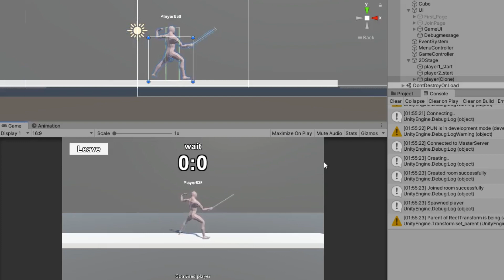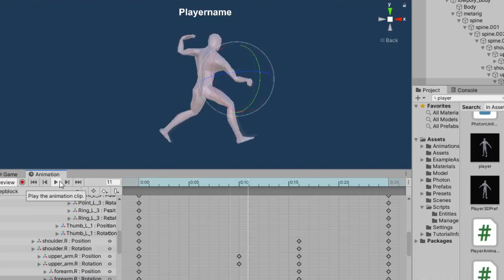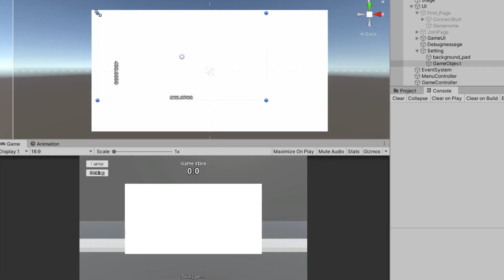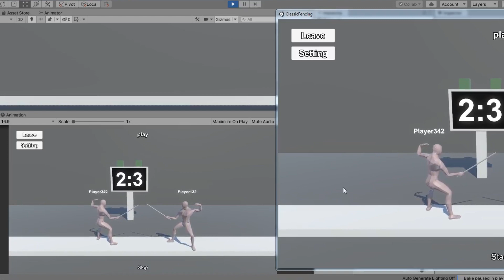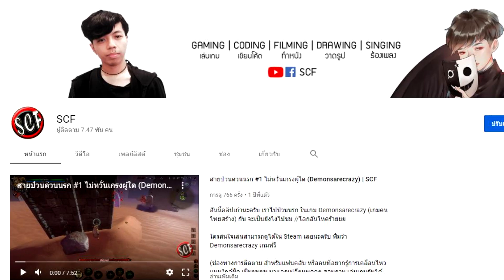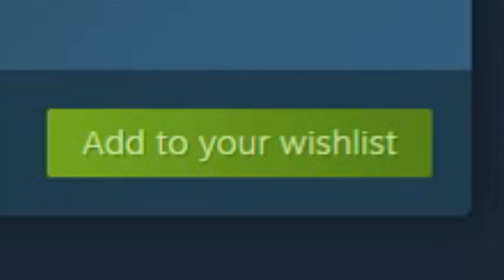เกมฟันดาบของผม กลายเป็น 3D ไปแล้ว! (Unity) - ClassicFencing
สวัสดีครับ ผมจะมาอัพเกรดเกมฟันดาบจากคลิปสร้างเกมใน 3 ชั่วโมง มาทำให้เป็น 3D และเพิ่มมิติ+เก็บงานเพิ่ม จะเป็นยังไง ไปชมกัน

** ถ้าใครสนใจ อยากให้ผมพัฒนาเกมนี้ต่อ หรือไปลองแล้วชอบไม่ชอบ หรืออยากเสนอให้ใส่อะไรสามารถคอมเม้นต์ใต้คลิปนี้ได้เลยนะครับ

ลิ้งโหลดเกมในคลิป (ClassicFencing demo 05) :
อันนี้เป็นตัวเกมแบบเต็ม (แบบที่พัฒนาเกินในคลิปไปแล้ว)

(ช่องทางการติดตาม สำหรับแฟนคลับ หรือคนที่อยากรู้การเคลื่อนไหวแบบใกล้ชิด เป็นชุมชน มาแลกเปลี่ยนพูดคุย สอบถาม เล่นเกมกันได้ครับ)

เพลง/คลิปที่ใช้ในคลิป
William Rosati - Floating Also NO COPYRIGHT 8-bit Music
Latale OST - Hot Blood